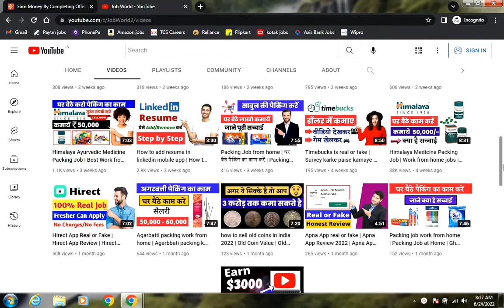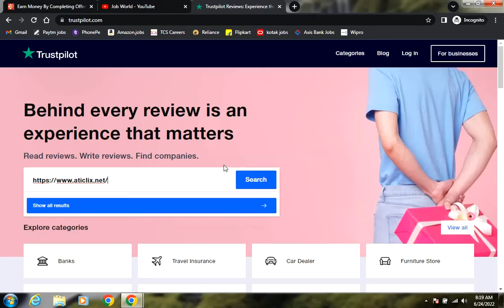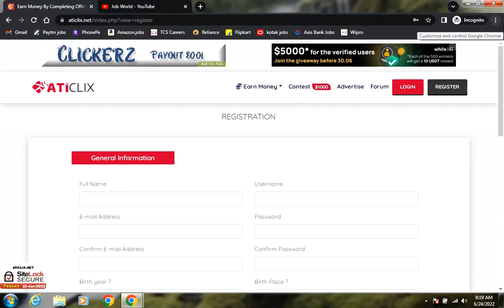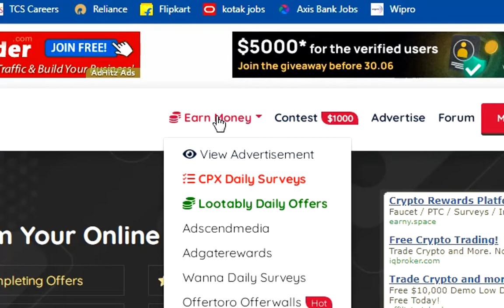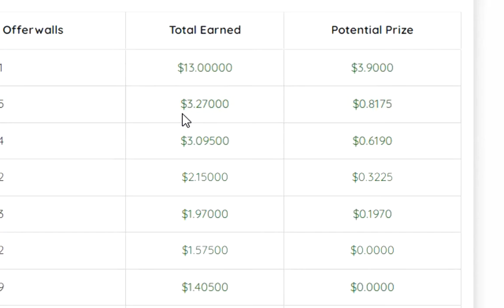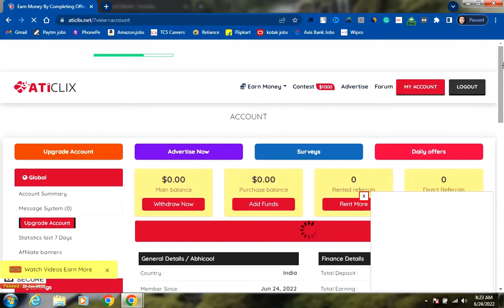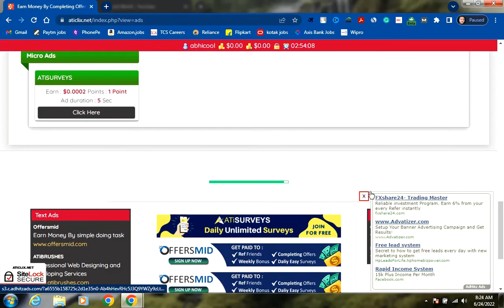Ads देखकर पैसे कमायें | Ads dekhkar paise kaise kamaye | Watch Ads and Earn Money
Aaj ke video me hum ye dekhenge ki mobile se ads dekhkar paise kaise kamaye. Dosto aise bahut se website hai jaha hum kuchh der ads dekhkar bahut achha paisa kama sakte hai. Aaj ke video me main aisi hi ek website ke baare me batane ja raha hu jo hume kam karne ke badle achha kamayi kar ke deti hai.

Aticlix ek aisa website hai jaha aap ads dekhkar paisa kama sakte hai wo bhi ghar baithe. yaha aapko bs 2 ghante kaam karke achha khasa paisa earn kar kar sakte hai. Agar aap ek student aur aap part time income generate karna chahte ho to aapko es website se ads dekhkar paise kamana shuru kar dena chahiye